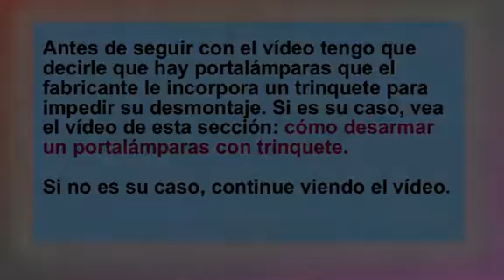Cambiar o instalar un portalámparas en una lámpara de pié, mesa o colgada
Cómo instalar un portalámparas en una lámpara de pie, mesa o techo y conectar los cables. En este otro video explico como abrir un potalámparas con trinquete